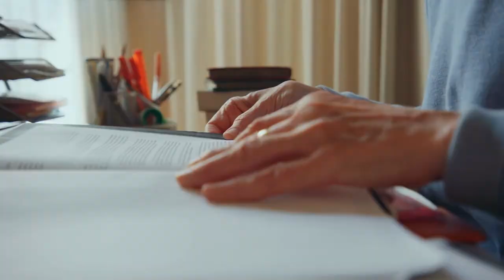USCIS Tip: Naturalization Interview When your Relative is Medically Incapacitated - 648 Exemption.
If you're going to a naturalization interview along with your loved one, and that person has been medically incapacitated for a number of reason, the 648 form it's something you should be thinking about, because their condition(s) render them unable to learn or demonstrate knowledge of English and/or U.S. history and government. Stay tune to know exactly what you should do when talking with the USCIS person in charge of your case.

CT Mailing Address:
51 Elm Street, Suite 408

NC Mailing Address:
555 S. Mangum St, Suite 100